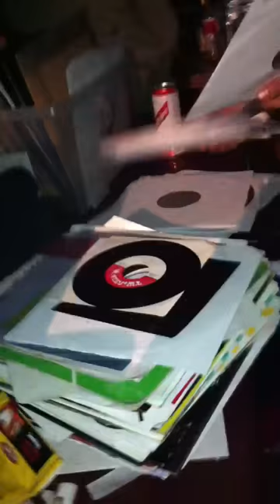Mala b2b V.I.V.E.K @ System at the Boston Arms (The Dome) L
Mala b2b V.I.V.E.K @ System at the Boston Arms (The Dome) London 11/02/12 Part 3